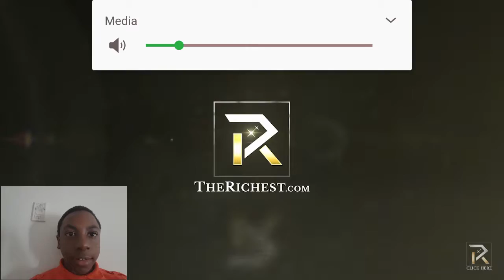10 Insects You Won't Believe Actually Exist Reaction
In this episode I react to a video by The Richest. Don't forget to go check out their channel!